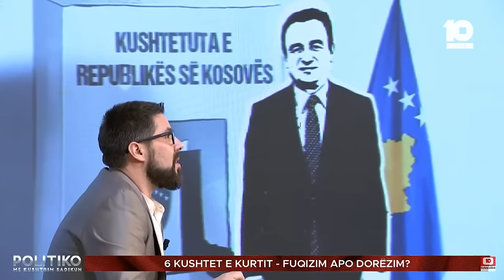Milaim Zeka dhe Dardan Krasniqi përplasen për ‘Zajednicën’ dhe Kurtin